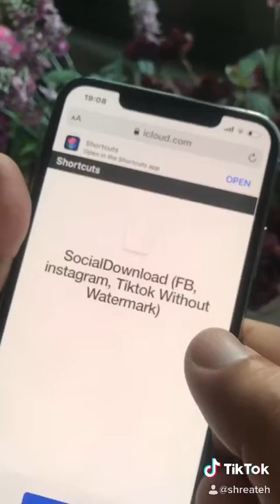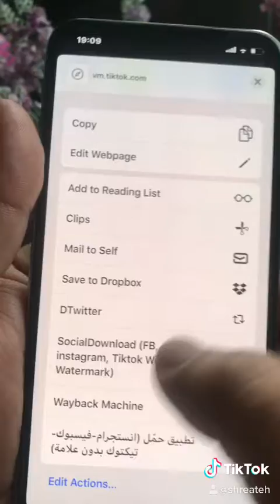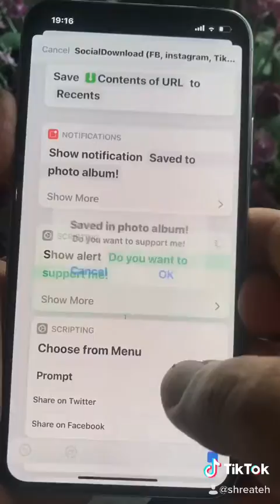Download social media videos without applications and save to photo album - iphone